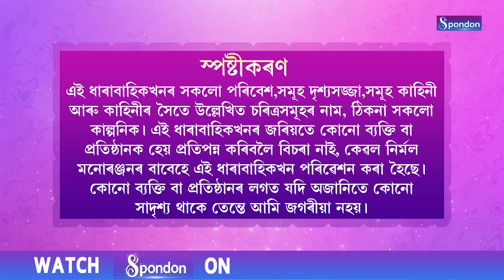BINDAS COLONY | EPISODE 81 | SPONDON TV